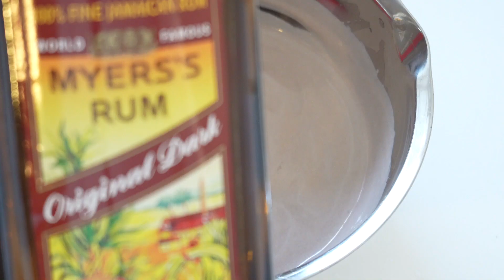おせちの黒豆の煮汁で!黒豆ムースの作り方☆ 超簡単美味しい和スイーツ kuromame mousse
おせちの黒豆、豆は食べ終わっても汁が結構残りがちですよね…
栄養も美味しさも残ってるから捨てずに美味しいムースにリメイクしちゃおう!　甘さの中にほんの少し塩気を感じるところがまた美味しい黒豆のムース、作り方は超簡単、ぜひ作ってみて下さい!

生クリームがない場合は牛乳に置き替えると黒豆プリンになります。(もとの黒豆が甘さ控えめの場合は砂糖かはちみつなど適量足して下さい)

黒豆ムース
【材料】150mlのカップ3コ分
ゼラチン　      5g(30gの水でふやかす)
黒豆の煮汁　　150g
牛乳　　　　　100g
生クリーム　　100g(+グラニュー糖7g)
ラム酒またはバニラエッセンス 少々
(もとの黒豆が甘さ控えめの場合は砂糖かはちみつなど適量足して下さい)

(トッピング)
黒豆甘煮　6粒
金箔(あれば) 少々

※動画の最初の材料一覧に生クリームのグラニュー糖が抜けていました。